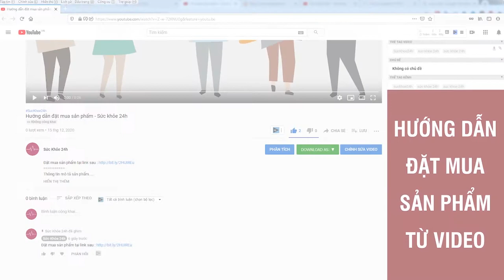Mãnh Lực Khang Mua Ở Đâu ? Thuốc Mãnh Lực Khang bán ở đâu ?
Mãnh Lực Khang Plus – Sản phẩm giúp hỗ trợ điều trị “ra sớm” và tinh trùng yếu theo một liệu pháp hoàn toàn khác biệt đó là“KHỎE BỀN BỈ” chứ không “KHỎE SỔI” như các loại thuốc tăng cường khác.

Bật mí cho cánh mày râu: Mãnh Lực Khang Plus là viên uống hỗ trợ tăng cường sinh lý nam của COSTAR – thương hiệu số 1 tại úc. Nó cung cấp các chất khoáng thiết yếu cho việc phụ hồi và làm tăng testosterone trong cơ thể nam giới, từ đó giúp ngăn ngừa các triệu chứng suy nhược, căng thẳng, mệt mỏi do yếu sinh lý gây ra.

Công dụng của Mãnh Lực Khang Plus.
- Tăng Testosterone, tăng cường chức năng sinh lý nam
- Tăng ham muốn, làm chậm quá trình mãn dục nam
- Hỗ trợ điều trị rối loạn cương dương, xuất tinh sớm
- Tăng chất lượng tinh trùng, tinh trùng nhanh hơn, khỏe hơn, tăng khả năng thụ thai
- Cải thiện tình trạng hiếm muộn, vô sinh ở nam giới
- Tặng 1 hàu king men hoặc 1 xịt mãnh lực khang plus khi mua từ 2 hộp trở lên
- Hoàn tiền nếu phát hiện hàng giả, hàng nhái, hàng kém chất lượng
- Không có phản ứng phụ, không gây nghiện
- Bảo mật chặt chẽ thông tin khách hàng
- Tác dụng chỉ sau một liệu trình
- Hàng đến tận tay mới cần thanh toán
- Đội ngũ chuyên viên tư vấn nhiệt tình, giàu kinh nghiệm